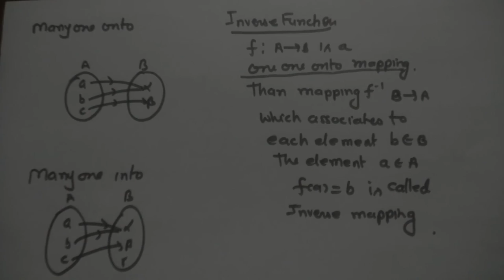Functions | Functions Adding And Subtracting | Functions in Hindi | Online Class | Maths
Mathematics

English

Physics

Chemistry

Biology

Accounts

Etc.

Coaching.

Fractions, Fractions Adding And Subtracting, Fractions in Hindi, Online Class, Maths

Mathematics

English

Physics

Chemistry

Biology

Accounts

Etc.

Coaching.